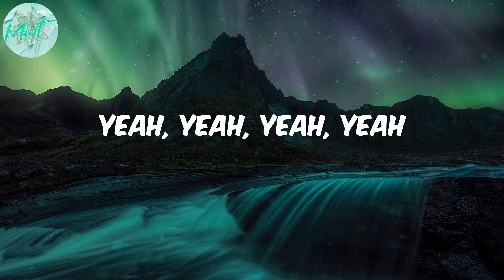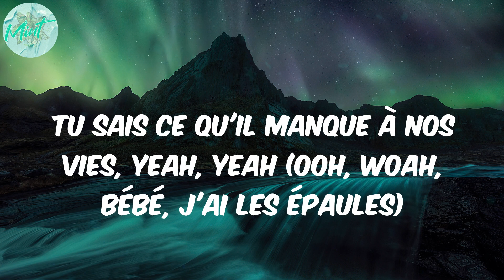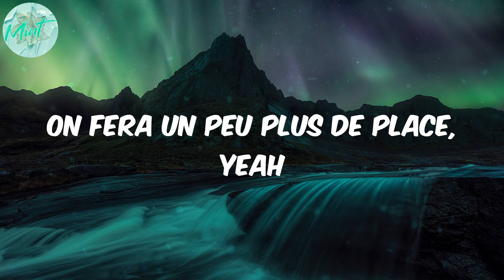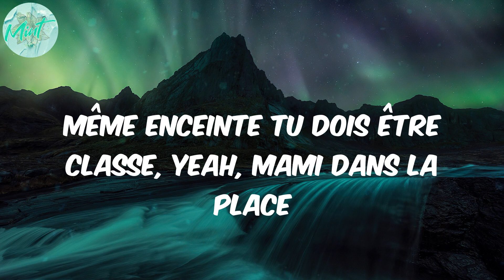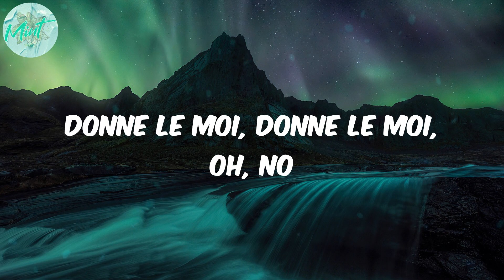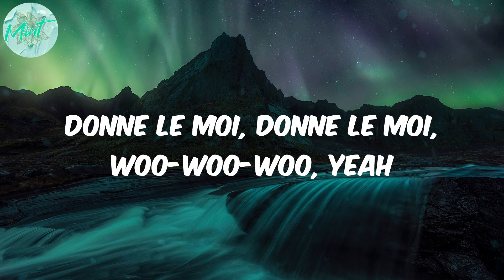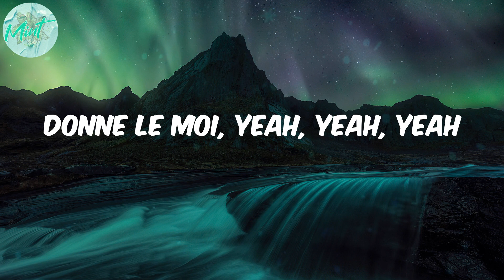Tayc - D O N N E L E M O I (Lyrics)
afro music
africanbeat
afrobeat
african music
afro pop
pop
Tayc
D O N N E L E M O I
D O N N E L E M O I lyrics
lyirics D O N N E L E M O I
Lyrics Tayc

Lyrics:
Ooh, woo, ooh, yeah, yeah
Yeah